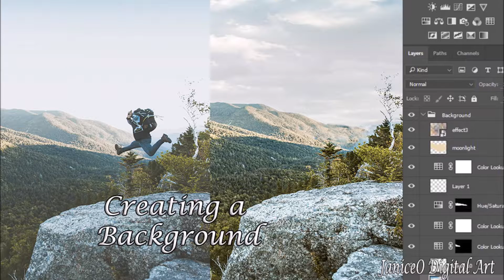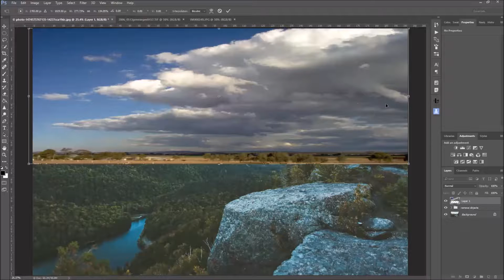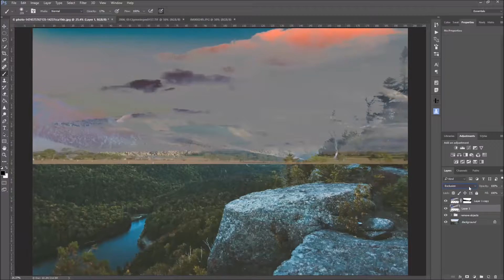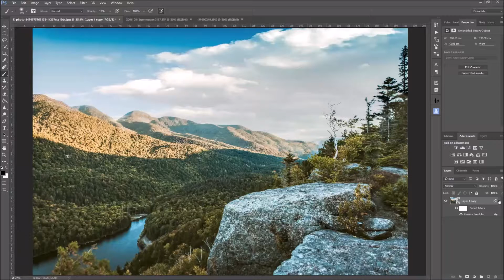Creating a Background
Turning an image into a background for my next project, Flights of Fancy, in Adobe Photoshop CC.  Objects removed using the Healing Brush and Clone Tool.

Please see below for resources used in this piece.

Replacement Sky from JaniceO
Adobe Photoshop Filters